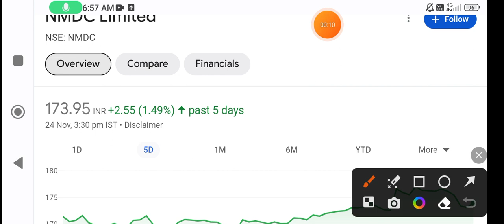NMDC share | nmdc share latest news today